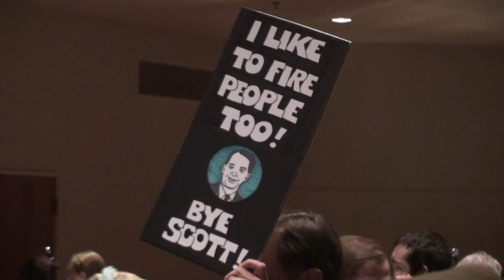Wisconsin Gubernatorial Recall Celebration - 1/17/2012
Recall Walker Petition Celebration:Tuesday Jan. 17 2012.